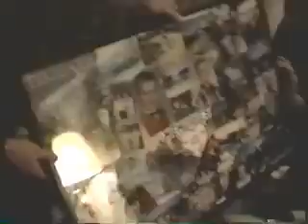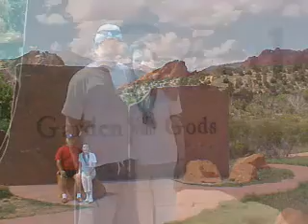Marie Glaser Atwood tribute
Video tribute to my Mom who passed away March 28th, 2020